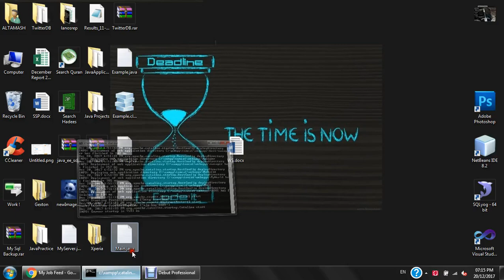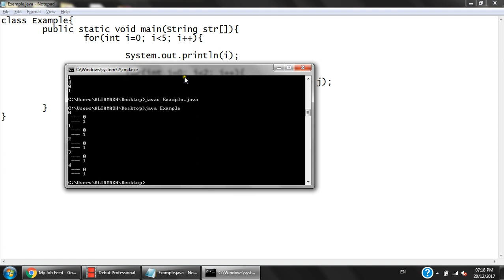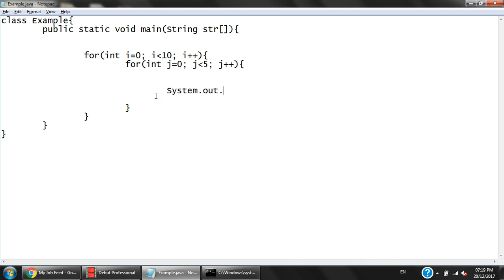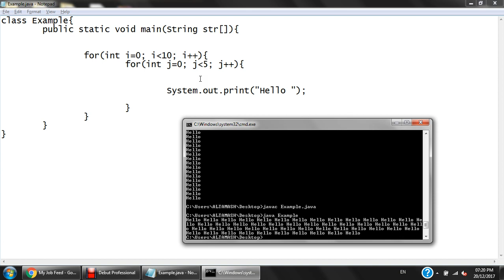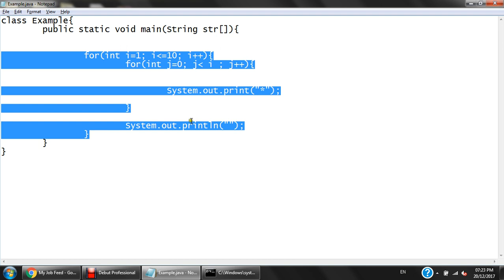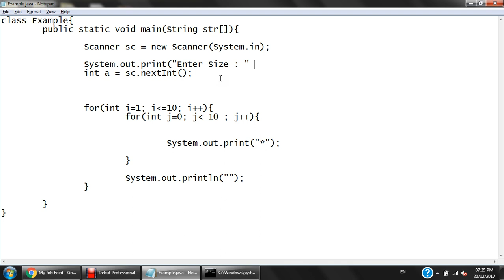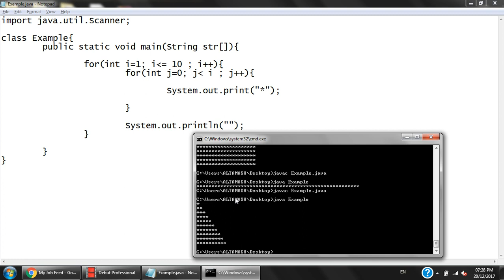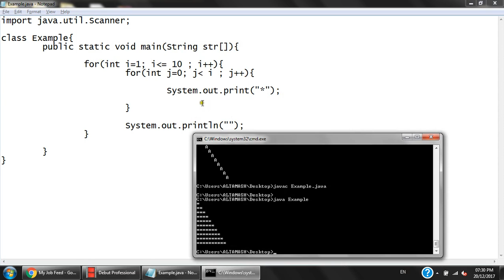20 Dec 2017 - Nested Loops.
Demonstration of Nested Loops.